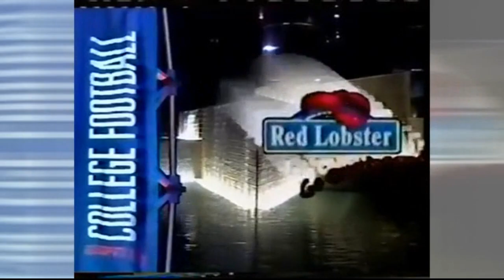NCAAF 2000 Houston Bowl - Texas Tech vs East Carolina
Dec. 27, 2000.  Also known as the 2000 Galleryfurniture.com Bowl.  With Mike Leach and Steve Logan.